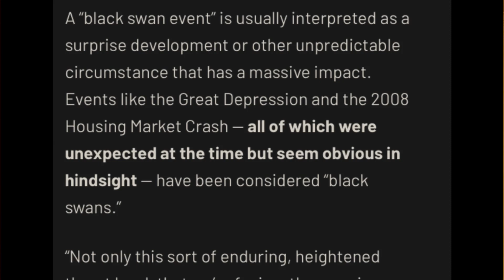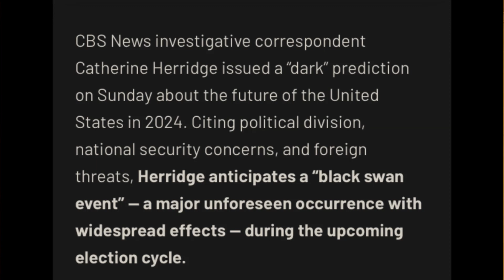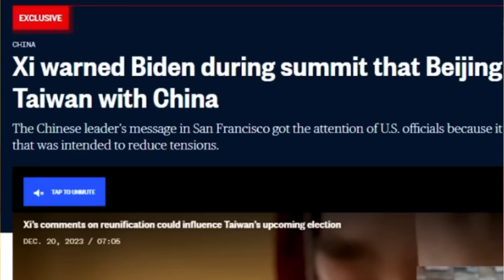Fun Facts About Life S2 Ep 1 What is a Black Swan Event ???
Hey everybody, how are you doing today? Thank you so much for the support share this channel. adventure tending ad information education ￼